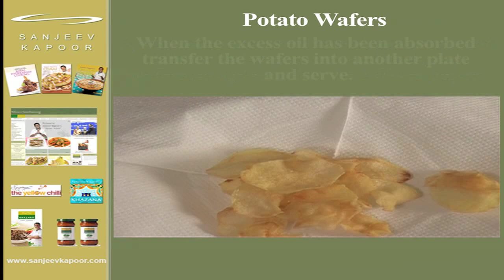Potato Wafers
How to make Potato Wafers